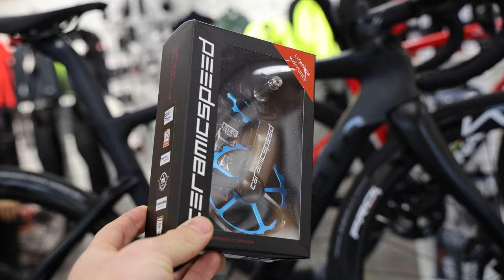COMMENT CET OBJET VA ME FAIRE GAGNER 10 WATTS !!? | CERAMICSPEED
-5% sur toute la gamme CeramicSpeed avec le code : RUEL5

Ce que j'utilise pour filmer :
📹 R6 II

CET OBJET VA ME FAIRE GAGNER 10 WATTS !!? | CERAMICSPEED